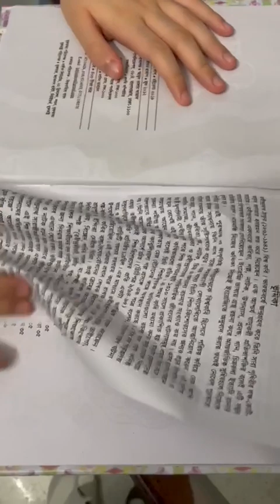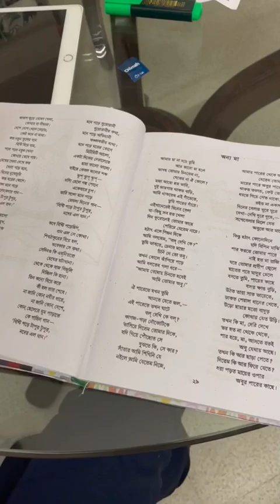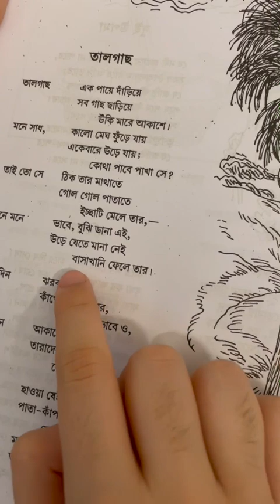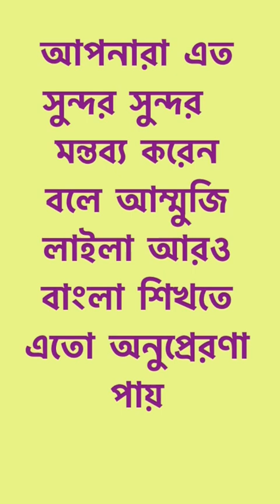রবি ঠাকুরের কিশোর সংকলন থেকে আম্মুজি লাইলা পড়লো।